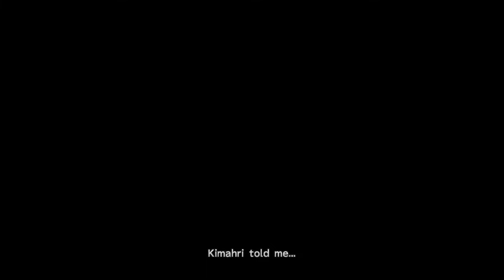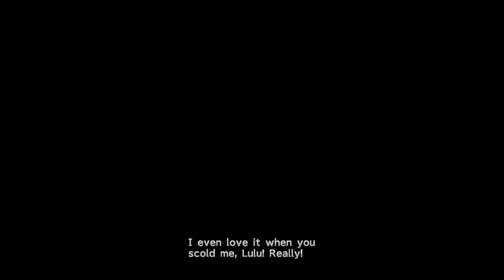Sanctuary Keeper | FFX - HD Remaster | Part 27